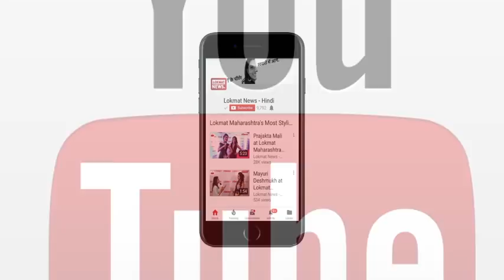Uttar Pradesh by Polls 2018 Live Update: कड़ी सुरक्षा के बीच मतदान जारी...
Two Lok Sabha seats in Uttar Pradesh and one seat in Bihar will be cast today. All the victories on these seats are very important for political parties. Considering voting, adequate security arrangements have been made in these seats. In the elections held in Phulpur and Gorakhpur, all the parties have already won their respective victories. Gorakhpur himself is the home district of Chief Minister Yogi Adityanath and he himself has been elected MP for five consecutive terms from this seat.

दोनों सीटों पर मुख्य मुकाबला भाजपा और सपा के बीच माना जा रहा है। इन सीटों पर नतीजों की घोषणा 14 मार्च को की जाएगी।